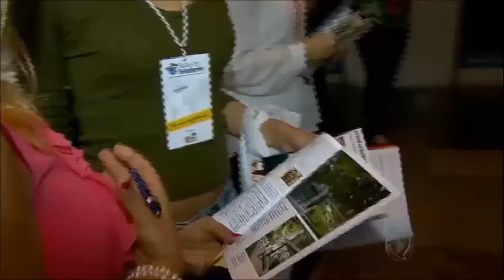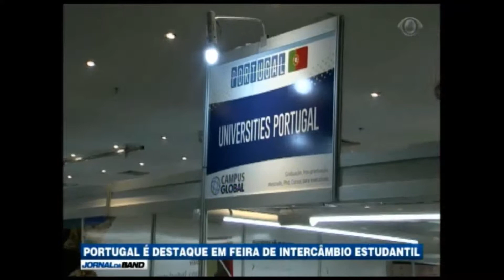Salão do Estudante - Portugal 2017/2018